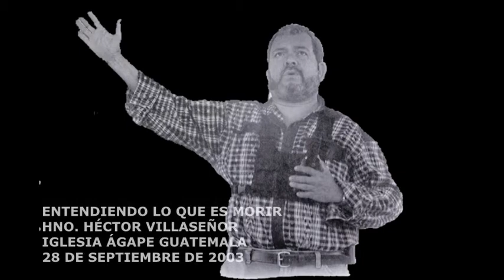ENTENDIENDO LO QUE ES MORIR - HÉCTOR VILLASEÑOR 28092003